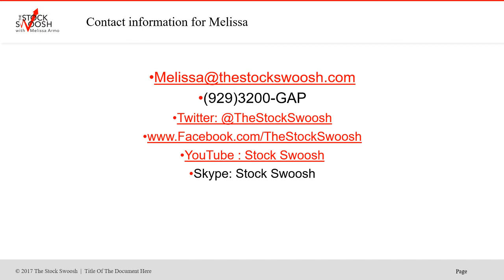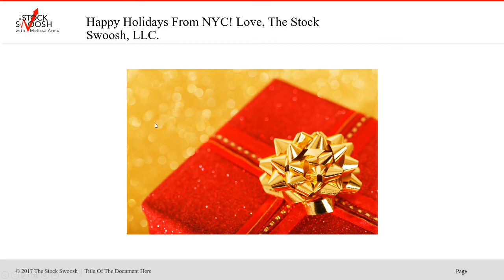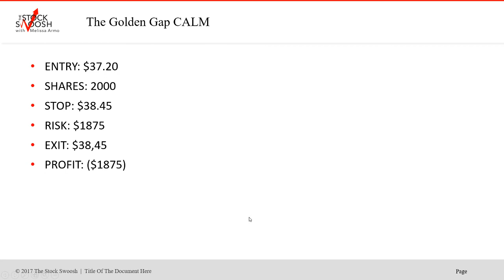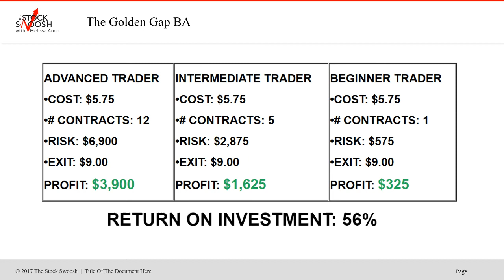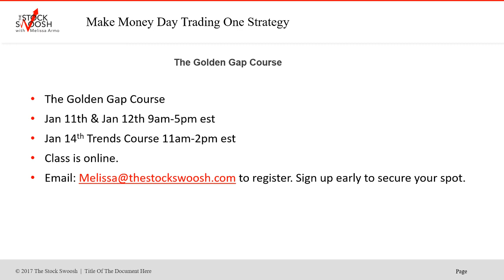The Golden Gap Course COMBO NYE HOLIDAY SPECIAL